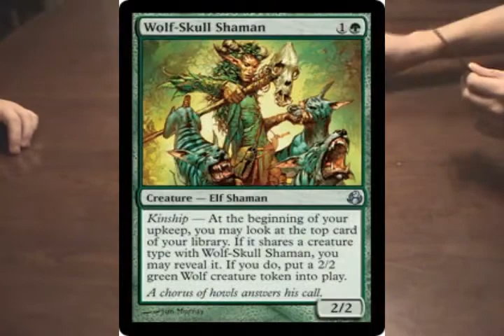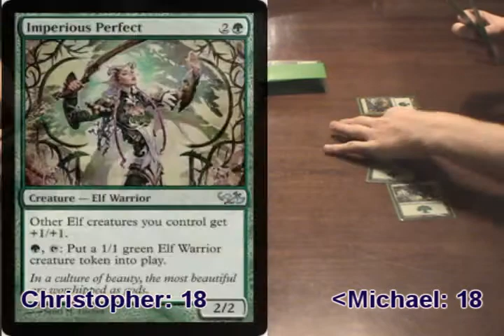MTG FTW Elves vs 4CC Game2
Like Evan Erwin narrated games? This is game 2 between Christopher with his Four Color Control deck and Michael with his Elf Combo deck. Special Thanks to Michael of MichaelsWorldStudio for the narration and technical support.

All images and cards are property of Magic the Gathering owned by Wizards of the Coast, a subsidary of Hasbro.

4 Color Control Deck:
4 Cryptic Command
4 Mulldrifter
4 Wrath of God
4 Volcanic Fallout
4 Esper Charm
3 Ethersworn Adjudicator
3 Wall of Reverence
3 Plumeveil
2 Path to Exile
2 Cruel Ultimatum
1 Oona, Queen of the Fae

Lands:
4 Reflecting Pool
4 Sunken Ruins
4 Vivid Creek
3 Vivid Meadow
2 Vivis Crag
2 Vivid Marsh
2 Cascade Bluffs
4 Islands
1 Mystic Gate

Elf Deck:
4 Heritage Druid
4 Llanowar Elves
4 Imperious Perfect
4 Devoted Druid
4 Hunting Triad
4 Elvish Promenade
4 Jagged-Scar Archers
4 Guttural Response
3 Wren's Run Packmaster
2 Immaculate Magistrates
2 Coat of Arms
1 Overrun
20 Forest